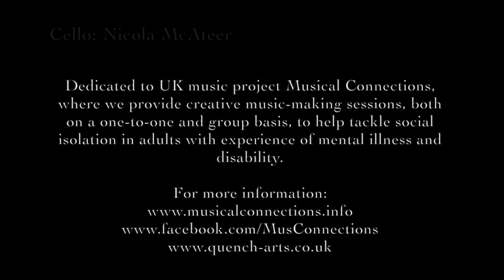Paul Carroll - What Does It Take to Make You Sing?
Written, recorded and produced by Paul, who also sings, backs, plays drums, guitar and piano and sequenced the fake double bass
Thanks for playing cello, Nicola McAteer

In my work as a freelance community musician, music-making is used to improve mood, self-esteem and optimism for people who are sometimes very isolated due to mental illness and / or physical disability. Music as a common interest and opens up social opportunities for some who find it difficult to leave their homes. When I see people find their voices it is the absolute pinnacle of trust and openness. And singing is biologically good for you!

I also write and play with song journeysmiths the Strangest Feeling.